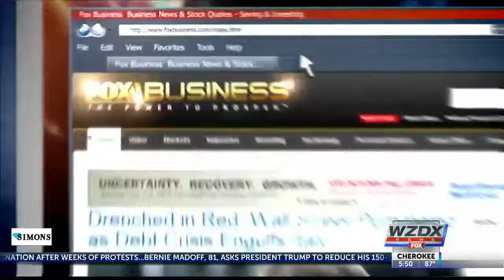Southwest grounds 737 MAX till 2020, Budweiser sales dropping, free guacamole at Chipotle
Why Southwest Airlines is canceling more flights, Budweiser sales fall flat, and free guacamole at Chipotle.